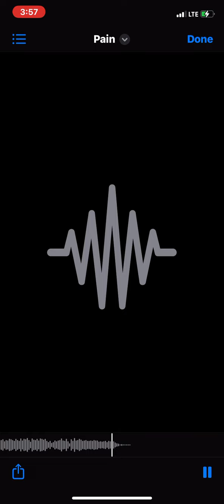Pain (feat. Ghettobaby Flee)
Chedda Bankz
It’s A Rap Entertainment
Produced By: Mac Back OnDa Track